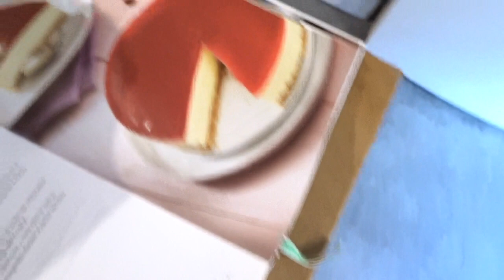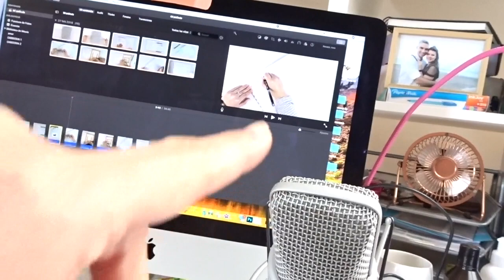- VLOG 27 FEB / 175 - REFLEXIONES sobre la LLEGADA del BEBÉ + depilación y embarazo